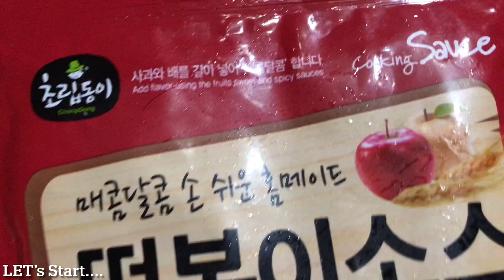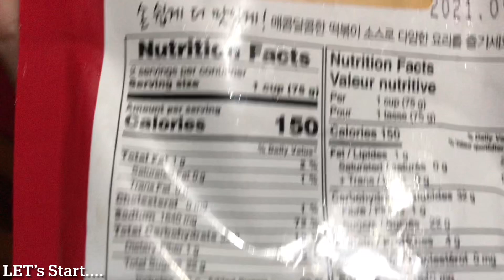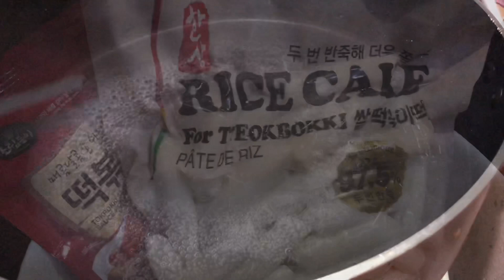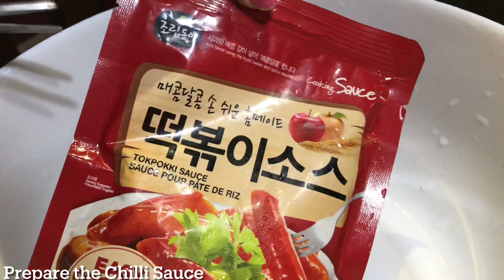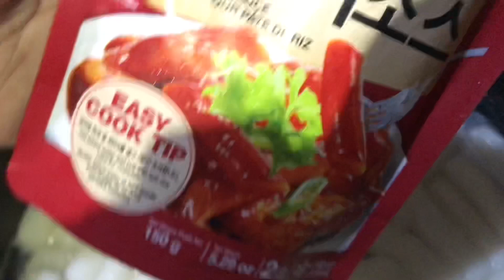EASY & SIMPLE WAY TTEOKBOKKI || 2 INGREDIENTS ONLY || SPICY KOREAN RICE CAKE ||INSTANT MairineGemora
Tteokbokki is the popular and famous Korean street food. We love TTEOKBOKKI that’s why we buy instant ingredients to cook and satisfy our cravings. Only 2 ingredients and Me and my daughter Jelai enjoyed cooking & eating TTEOKBOKKI while watching PREMIERE. COOKBANG!